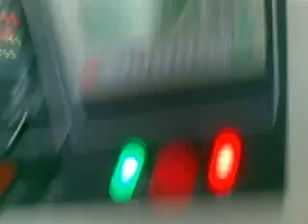Automatic and continous bar code packaging machine/wrapping machine /Bestar packing / Coco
Whatsapp /viber :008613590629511  We chat: YECO11
Contact person:Coco
Bar code packaging machine,bar code wrapping machine .
This pillow packaging machine (packing machine flow pack machine ,wrapping machine ) can automatically making bags, filling, sealing, cutting, printing the production date and expiry date and cutting easy tearing notch.Could pack  various kinds of products.such as :
Food products: biscuits, cookies, instant noodles, bread, pita bread ,bakery ,cakes, pies, chocolate,chocolate bar,candy,candy bar,soft candy,hard candy,ice-cream, Hamburger,cereal bar,energy bar,protein bar,cookies, popped rice cake,rice cake,sesame cracker, glazed donuts ,egg rolls , sausages , ice-lollipop, lollipop, wafer,muffin , moon cake, snow cake. fresh fruits, orange,lemon,grava, potato,tomato ect.

Commodity products: Scouring pad,detergent, Adhesive tape, hard soap,hotel soap,toilet soap,adhesive type,shoe polish, towels, fork,spoon,tube,toothpick ect.

Industrial components hardware, hardware

Medicine:face mask,surgical mask, disposable syringe
We are looking for buyer, distributor and agent in this line of business and hope to establish long-term business relationship with some important distributor and agent company worldwide.

For more packaging video and machine detail ,please contac with me .

Contact person:Coco
Best regards
Bestarpacking